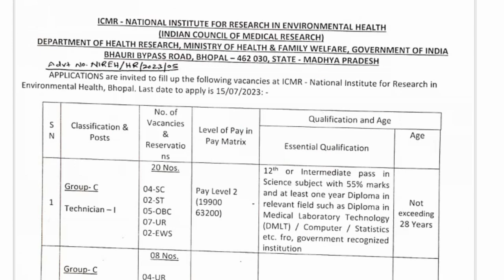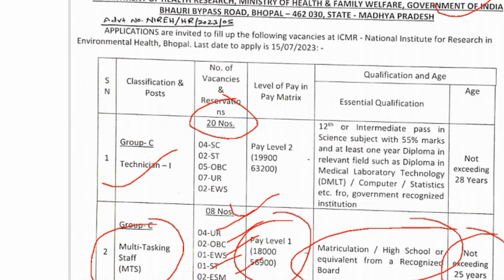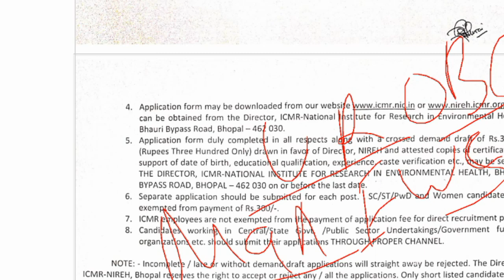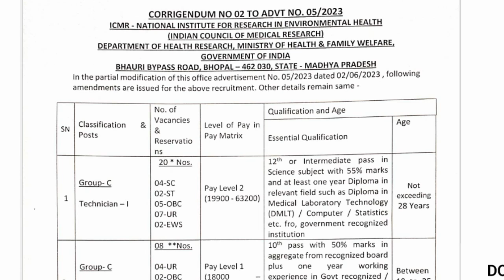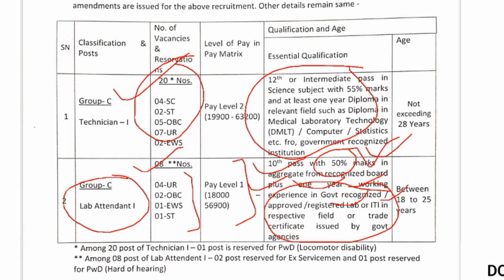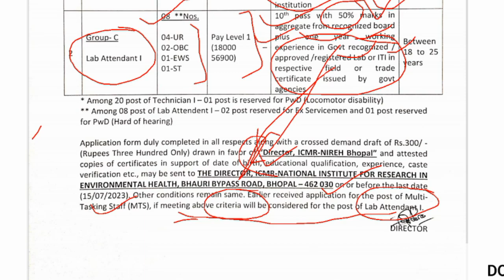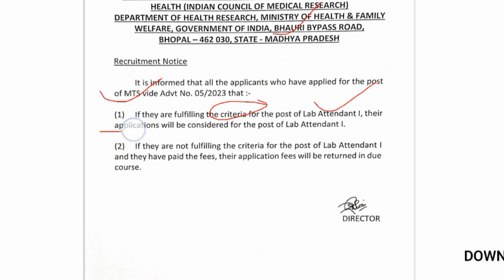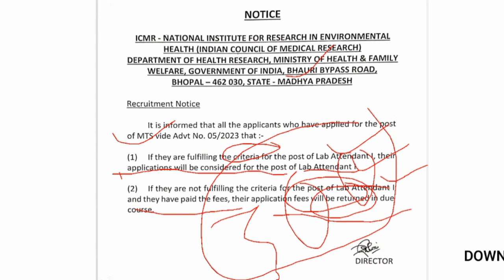ICMR Bhopal Offline Recruitment Cencelled|ICMR NIREH Bhopal Application Fee refund detilas